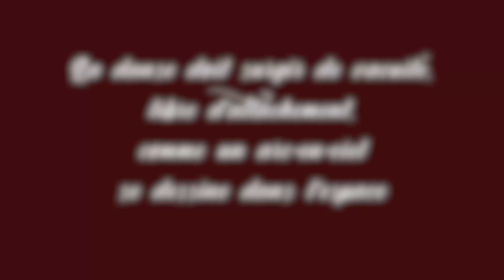8èmes Journées du Tibet Libre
A l'occasion du 10 Mars 2022, et pour la 8ème édition consacrée à la journée du Tibet Libre, s'est tenu le vernissage de l'exposition "CHAM".
Une action saluée par Lionnel Luca, Maire de la commune, Laurence Trastour, députée de la Nation, tous les élus et convives présents. Un temps également de remerciement à Toupou, Bernard Balleret ainsi qu'une personne anonyme pour leur prêt ayant permis de constituer cette exposition de costumes, instruments et oeuvres de la culture Tibétaine.
Le Cham est l'ensemble des danses sacrées issues du Bouddhisme tantrique et exécutées lors des cérémonies monastiques, durant plusieurs jours.